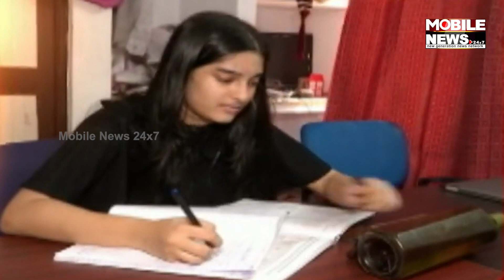+2 Form Fill-Up Dates Announced | Mobile News 24x7